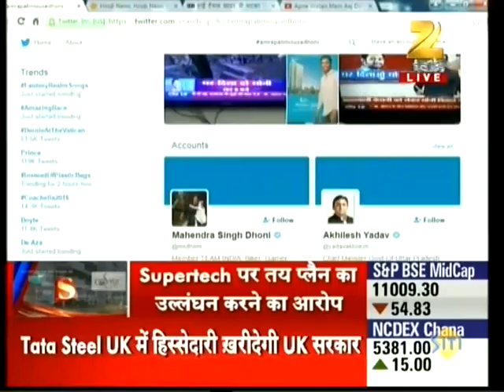naredco zeebusiness special 21april2016 06 00pm 24 33mins